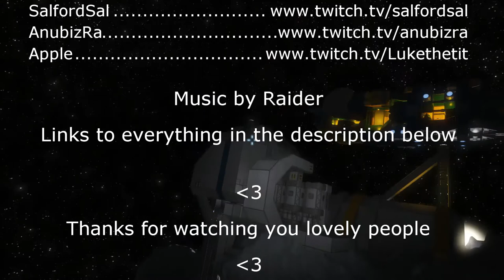S3E33 Sal Plays Nidd Space Engineers - Boris's Unicycle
Recorded 6 February 2016. I continue to make adjustments to my big Space Butt while we listen to Boris podcast his adventures with his planet-bound unicycle. I can only hope that Minty was recording and one day releases a video of it.